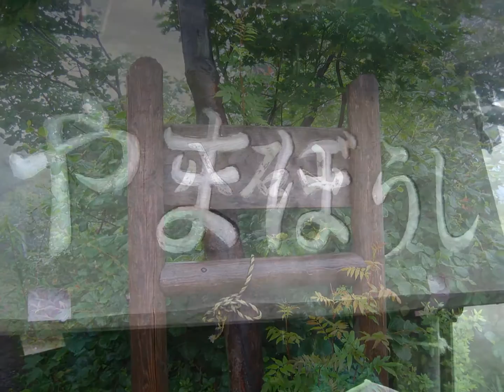山歩きの基本~八石山